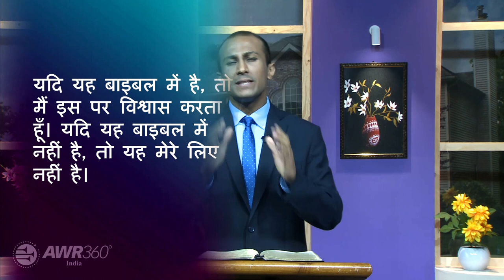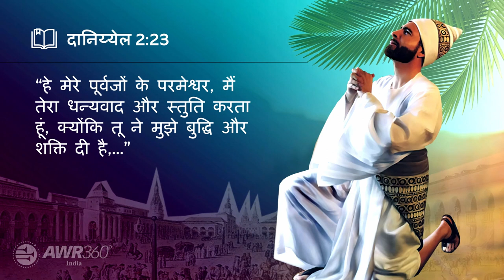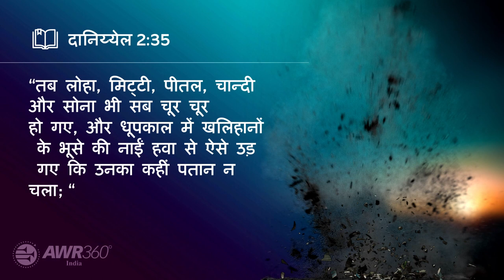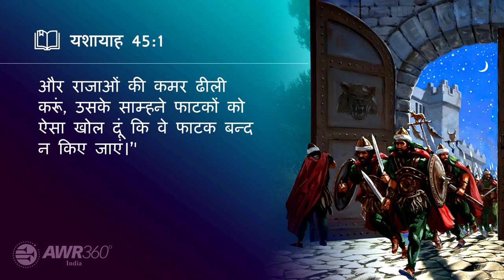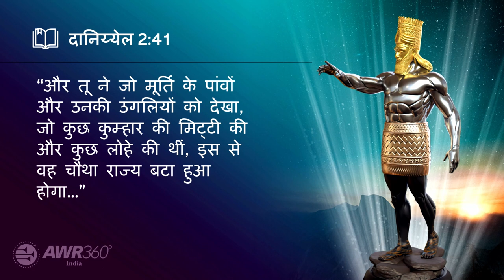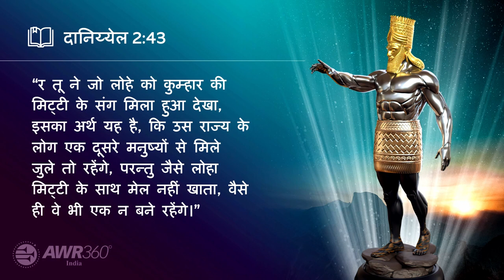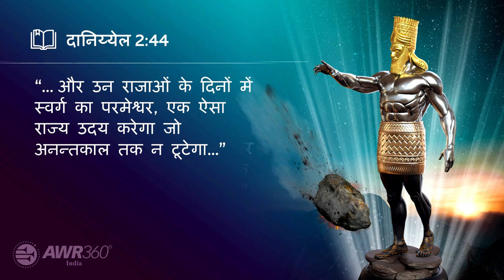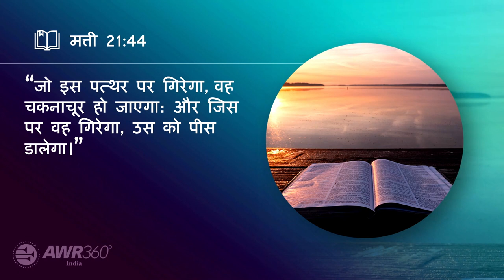01 Revelation's Biggest Surprise (Hindi) | Dr Ronald Robin | Hindi Christian messages